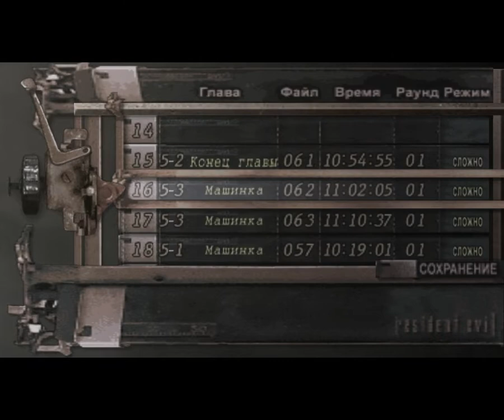Resident evil 4 mod: Welcome to hell #17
автор мода: MetalGlory666